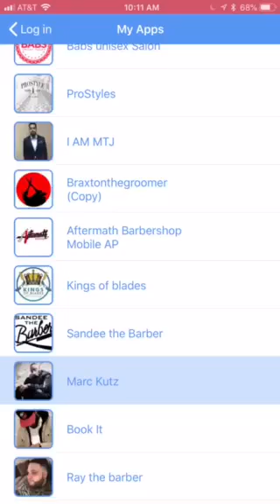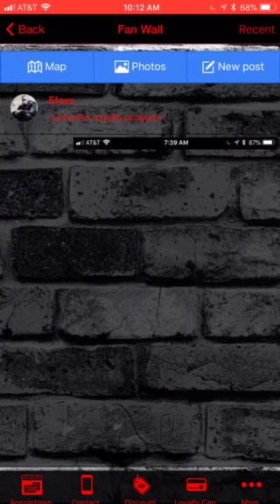Marc Kutzz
Quick overview of your app